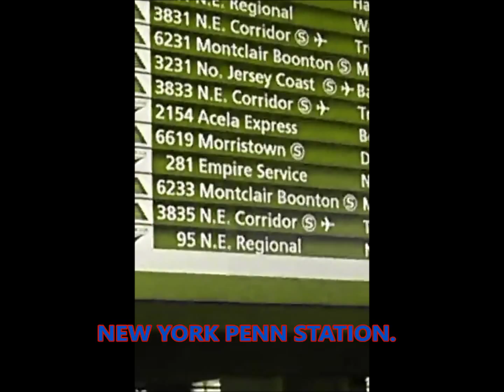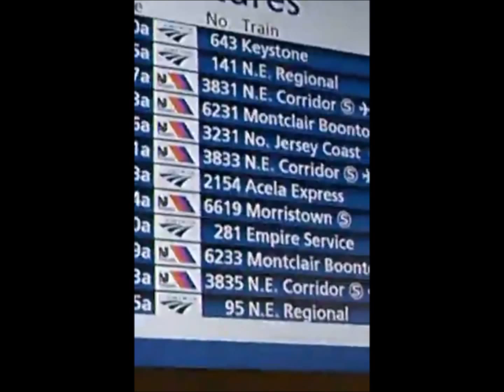ROCHESTER TO NYC TO NUTLEY NJ FOR CHRISTMAS 2016 !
My Short Trip to New York City From Rochester on Amtrak Empire Train,Nice Ride But 7 1\2 Hours is Along Ride but it was a Fun Time.